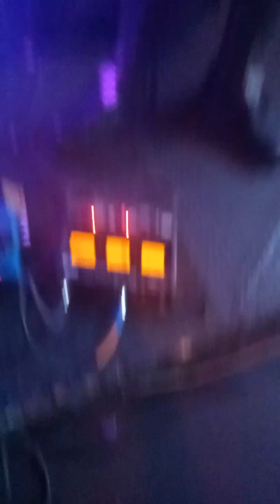bloody Banner, live at davidsons